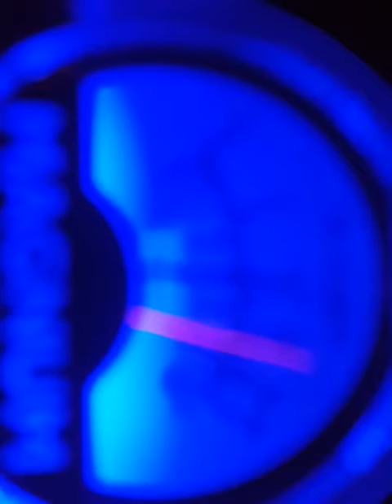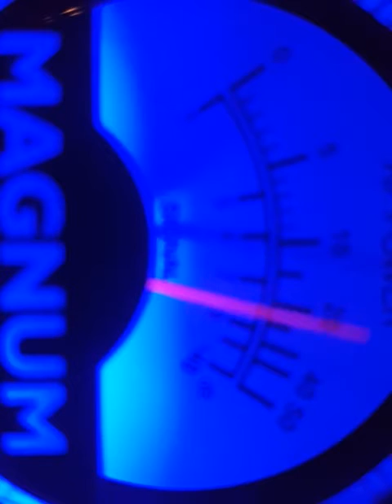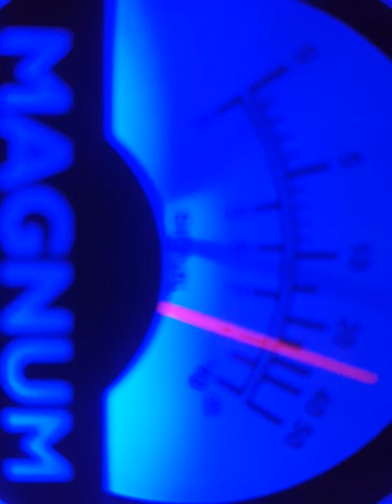Newark NJ CB Radio 03/07/16